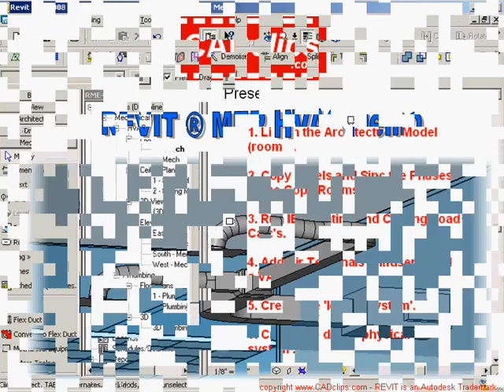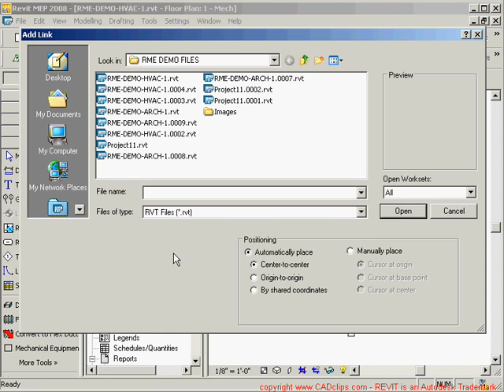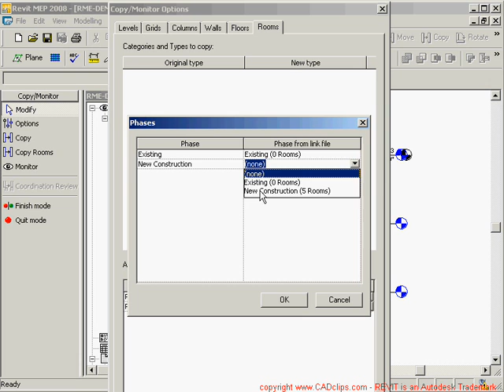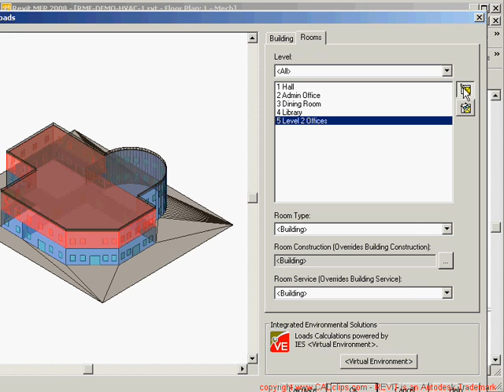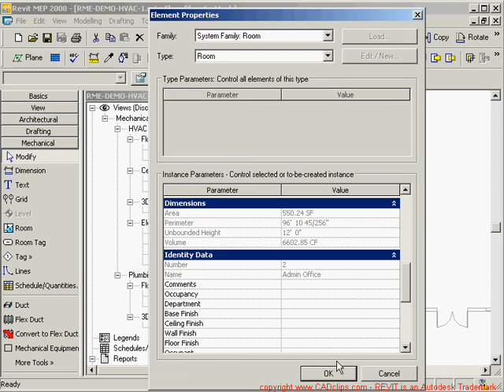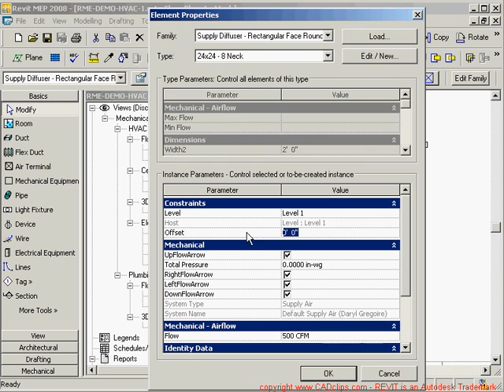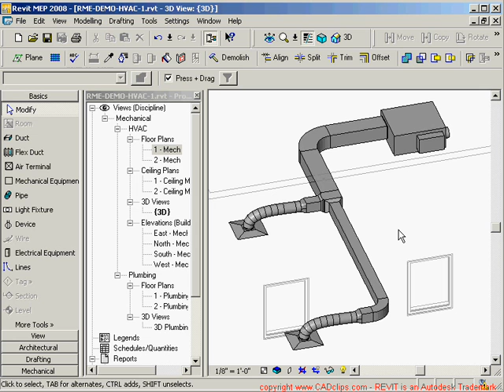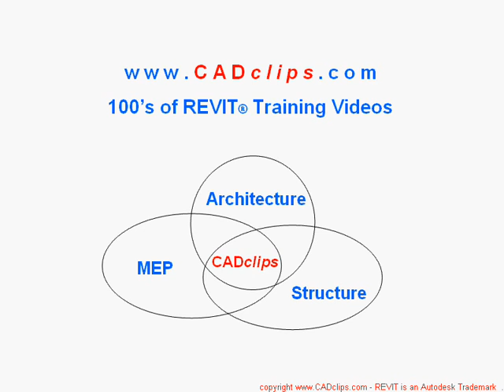REVIT MEP - HVAC DEMO - CADclip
🎯 Get full access—stream & download all tutorials!